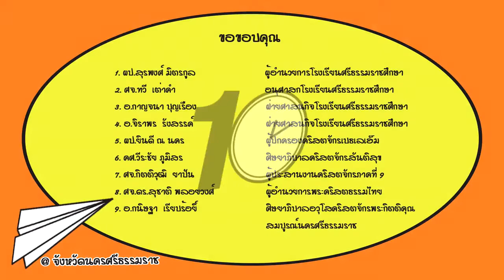10 Minute Message @ nakornsrithammarat ตอนที่5 ชีวิตที่เป็นพระพร